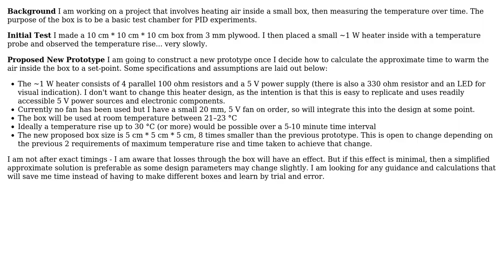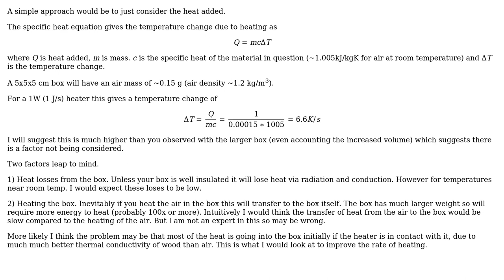Engineering: Heating the air in a small box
With thanks & praise to God, and with thanks to the many people who have made this project possible! | Content (except music & images) licensed under CC BY-SA | Music | Images & others | With thanks to user nivag user Ant user Air and the Stack Exchange Network Trademarks are property of their respective owners. You are responsible for your own actions.